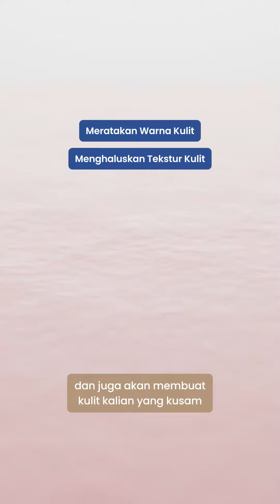Treatment Non-invasif yang menggunakan kristal? wahh bisa glowing dong?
Mikrodermabrasi adalah prosedur kecantikan non-invasif yang menggunakan kristal atau bahan abrasif kecil untuk menghilangkan lapisan sel kulit mati dan merangsang pertumbuhan sel baru.

Dengan mengikis permukaan kulit secara lembut, mikrodermabrasi membantu menyamarkan garis halus, noda, dan tanda penuaan. Proses ini meningkatkan produksi kolagen, memberikan kulit tampilan yang lebih segar dan bercahaya. Meskipun hasilnya dapat terlihat segera, mikrodermabrasi umumnya tidak menyebabkan rasa sakit atau memerlukan waktu pemulihan yang lama jadi kamu gak perlu khawatir ya!

Yuk coba sekarang!